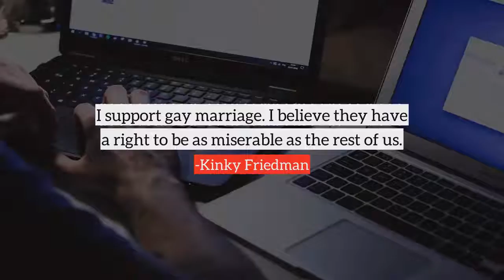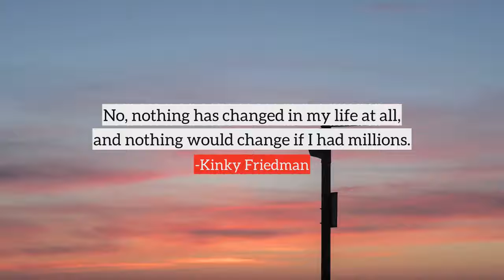Kinky Friedman top Quotes, best quotes from Kinky Friedman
Following are the few quotes from Kinky Friedman, in this video
1) Musicians can run this state better than politicians. We won't get a lot done in the mornings, but we'll work late and be honest.
2) We're first on executions. We're 49th in funding public education. We're in a race with Mississippi for the bottom, and we're winning.
3) How can you look at the Texas legislature and still believe in intelligent design?
4) May the God of your choice bless and keep you. I respect Him as long as He does not circumcise me anymore.
5) I never apologize for the truth. And the truth here is that racists come in many different colors.
6) I support gay marriage. I believe they have a right to be as miserable as the rest of us.
7) Beauty is in the eye of the beer holder.
8) Well, I just said that Jesus and I were both Jewish and that neither of us ever had a job, we never had a home, we never married and we traveled around the countryside irritating people.
9) I'll keep us out of war with Oklahoma!
10) No, nothing has changed in my life at all, and nothing would change if I had millions.
many more...